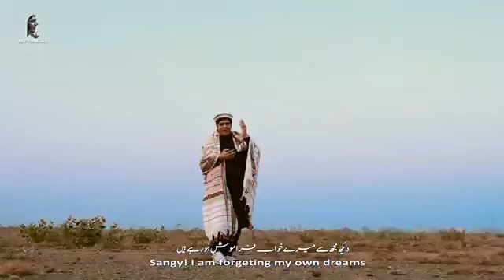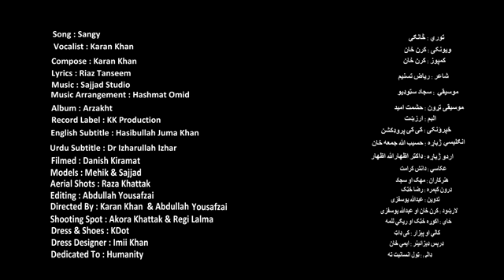Karan Khan New Song. Saangy 🇦🇫❤️🇵🇰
Karan Khan.